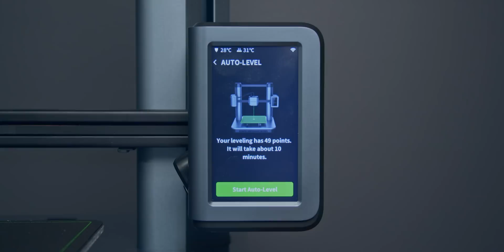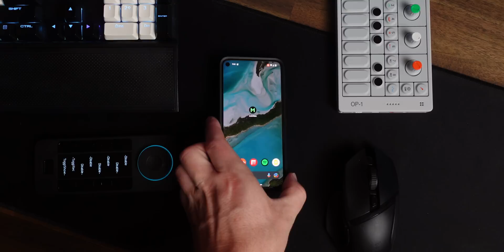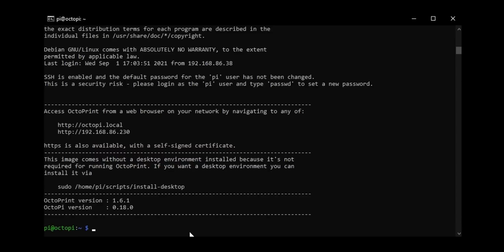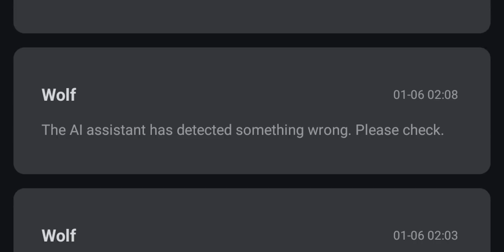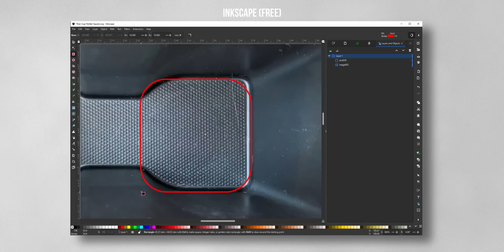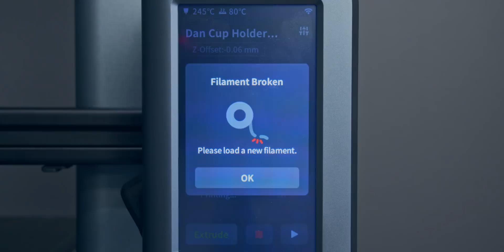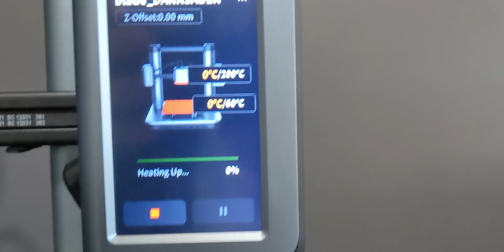This 3D Printer is how fast?! AnkerMake M5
I backed the AnkerMake M5 on Kickstarter and this is my experience so far.

Timestamps:
00:00 Intro
00:45 Who is AnkerMake?
00:58 Setup
01:55 Speed Testing at 250mm/s
02:55 Auto Bed Levelling
03:34 How to Fix AnkerMake M5 Auto Bed Levelling
04:40 Apps
06:03 AI
06:59 Direct Extrusion
08:18 How to load filament on AnkerMake M5
09:07 Filament runout sensor
10:59 Frozen Glitch
12:26 Flexible Filament Test
13:40 Conclusion and pricing

Hopefully my fix for AutoBed Levelling and Filament getting stuck when loading filament into the AnkerMake M5 helps!

this video was self-funded, there was no promotional content.